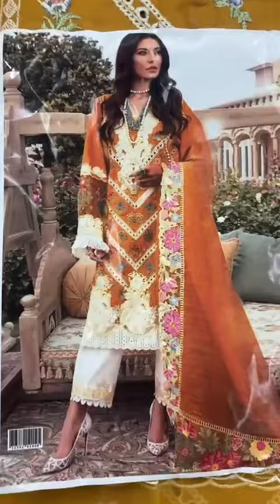Luxurious Schiffli Embroidered Lawn Dress with Embroidered Organza Dupatta (UnStitched) (DRL-1369)